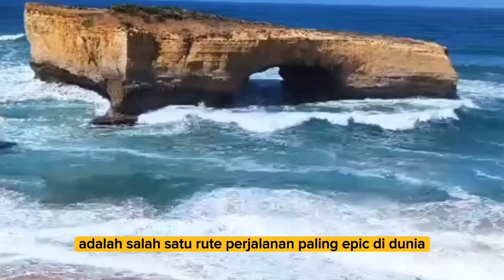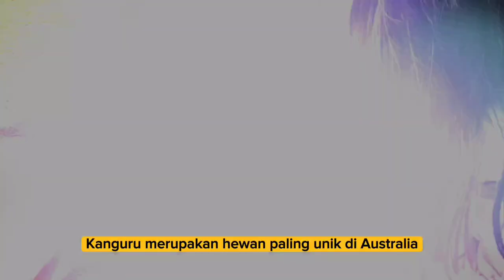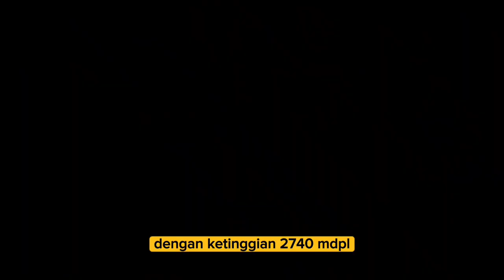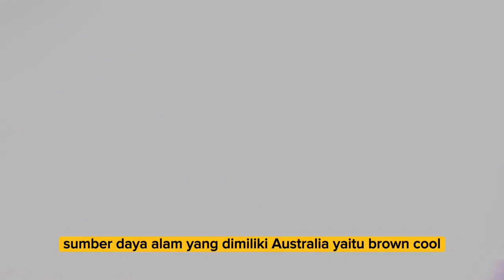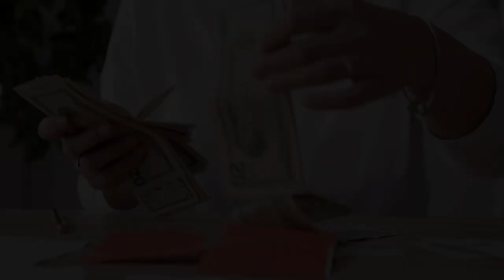Populasi Kanguru Lebih Banyak Dari Penduduknya ⁉️ Inilah Fakta & Sejarah Negara Australia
Australia atau Persemakmuran Australia, adalah sebuah negara di belahan selatan yang menguasai seluruh daratan utama benua Australia.

Australia dipimpin oleh seorang perdana menteri. dengan sistem Pemerintahan Federal parlementer monarki konstitusional.

Luas negara Australia yaitu 7,688 juta Km persegi.

Sebelah utara, Australia berbatasan dengan Laut Timor, Laut Arafuru, dan Selat Torres. Sebelah timur: Samudra Pasifik, Laut Tasman, dan Laut Coral. di selatan: Samudra Hindia. di barat: Samudra Hindia.

Canberra adalah ibu kota Australia. Sementara kota terbesar, yaitu Sydney. Kota ini juga berfungsi sbgai pusat bisnis dan perekonomian.